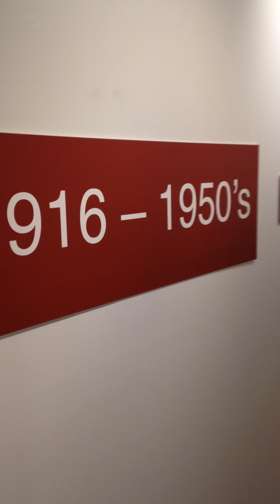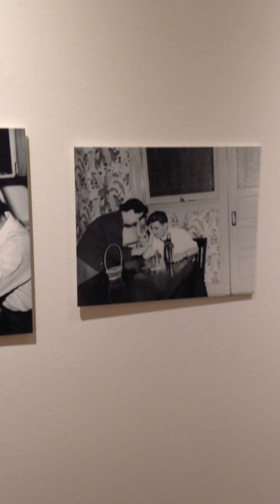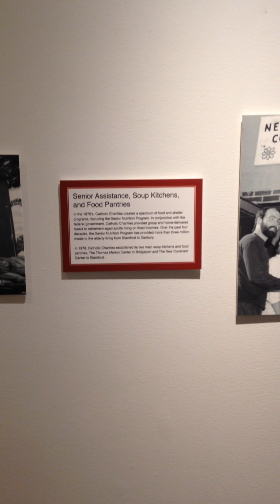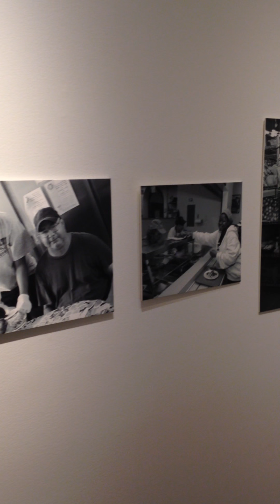Walk through our exhibit